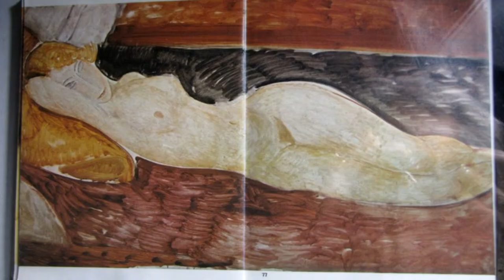Modigliani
Modigliani paintings transformed.